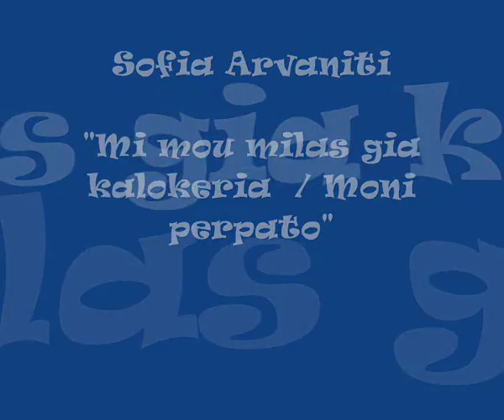SOFIA ARVANITI & PANOS HADJIKOUTSELIS @ SFENTONA MI MOU MILAS GIA KALOKAIRIA / MONI PERPATO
SOFIA ARVANITI @ SFENTONA TOGETHER WITH VASILIS PAPAKONSTANTINOU & PANOS HADJIKOUTSELIS BACK IN 90s.

A VIDEO FROM KOSDIL FILES